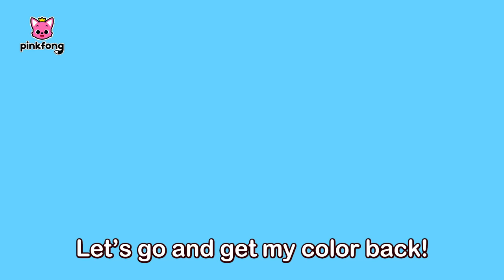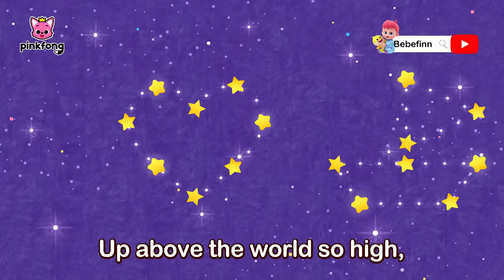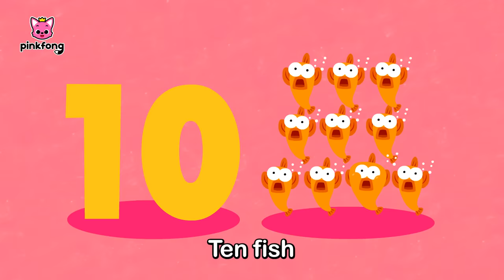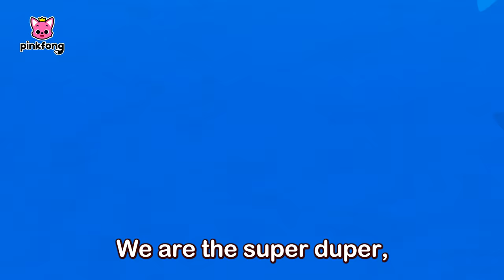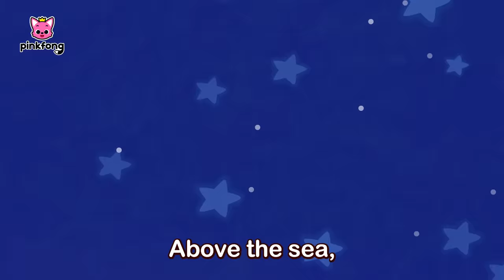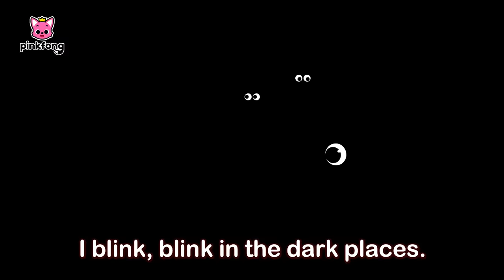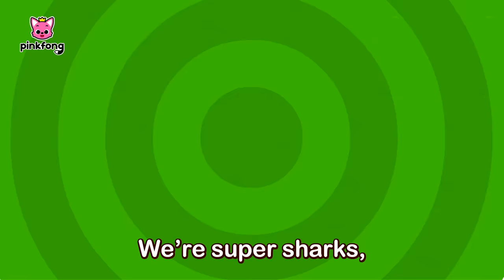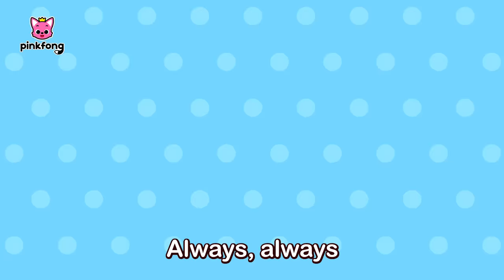Baby Shark More and More! | Compilation | Baby Shark Doo Doo Doo | Kids Songs | Pinkfong Baby Shark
Let's sing and dance along to the Baby Shark More and More!

⭐️Time Stamp⭐️

00:00:00 Baby Shark More and More
00:01:31 Baby Shark Korean Traditional Music
00:03:16 Baby Shark Dance
00:04:37 Have You Ever Seen Shark's Tail?
00:05:58 Where Did My Color Go?
00:09:03 Colors in the Sea
00:10:29 Baby Shark on the Bus
00:11:37 Jazzy Baby Shark
00:14:44 Orchestra Sharks
00:16:41 Baby Sharkcito
00:18:51 Shark's Color Bus
00:21:25 Five Little Fish Jumping on the Kelp
00:23:06 Baby Shark's White hat
00:26:11 The Shark Dance
00:27:26 This Is the Shark's Way
00:28:19 Baby Shark Hiccup
00:29:28 The Wheels on the Green Town Bus
00:30:32 Opposites in the Sea
00:31:21 Twinkle Twinkle Little Shark
00:32:25 Shark 123
00:33:27 My Emotions
00:35:44 Baby Shark's Rainbow World
00:38:48 S-H-A-R-K
00:39:40 Where Is Daddy Shark
00:40:27 Colors are Beautiful
00:43:41 Trio of the Ocean
00:44:41 The Shark Family
00:45:40 Wheels on the Bus
00:47:02 Shine Through the Sea
00:48:21 Shark Dance Party
00:49:36 Baby Shark 1 to 5
00:50:37 Ocean ABC
00:52:28 Hello, Baby Shark!
00:53:39 Sleeping Granny Shark
00:55:15 Bored Baby Shark Went Out to Play
00:56:16 Baby Shark More and More
00:57:41 The Baby Mermaid Shark
00:59:07 Five Little Buses Jumping On The Road
01:01:08 Naughty Ocean Friends
01:02:39 Baby Shark Is Lost in the Forest
01:03:48 Hey, Mommy Shark
01:05:05 Easter Egg Hunting
01:06:22 Baby Shark Duet
01:07:22 Tummy Ache Song
01:08:31 Ocean Building
01:09:38 Ocean Parade
01:10:45 Potty Training Song
01:13:00 Baby Shark Gym
01:14:13 Smart Rules, Our Rules
01:17:30 Race Sharks
01:18:21 Hide 'n Seek in the Sea
01:19:34 Teamwork Is All You Need
01:21:46 Clean the Sea
01:23:02 Sharky Shuffle
01:24:07 Baby Shark Faster 1.5x
01:25:08 Visit Dr. Hero
01:27:19 First Aid Song
01:28:38 Take Special Care
01:30:52 The Boo-Boo Song
01:31:54 Baby Shark Faster 2.0x
01:32:43 Night Heroes
01:34:46 Let’s Wash Our Hands
01:36:41 Magic Word Song
01:39:04 Baby Shark Faster 1.5x